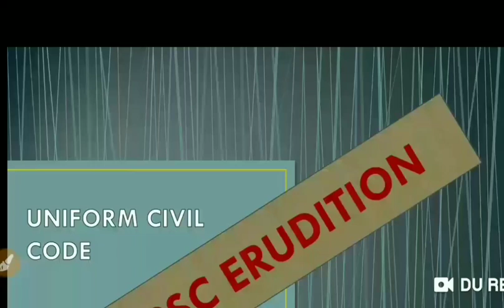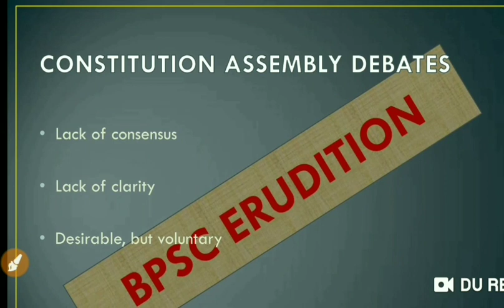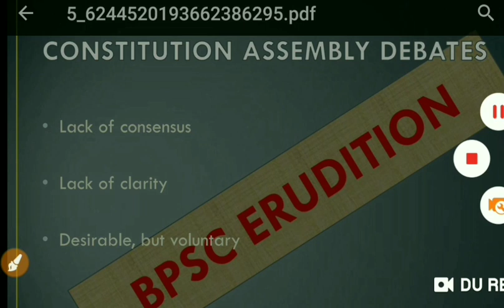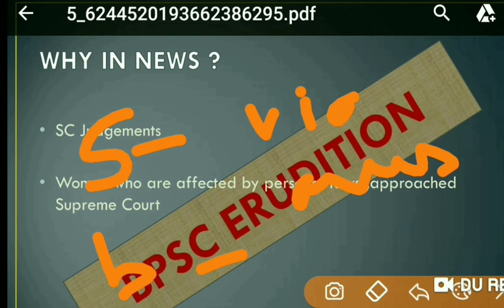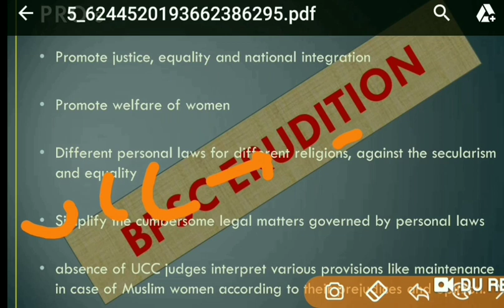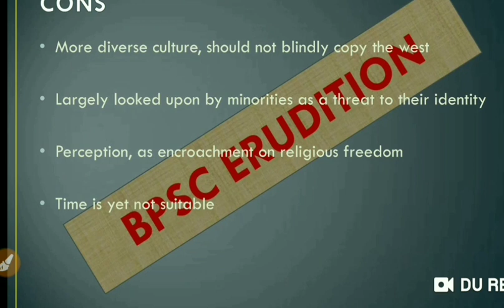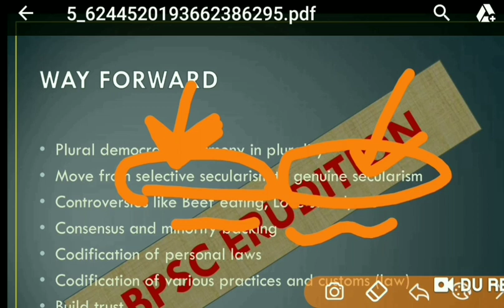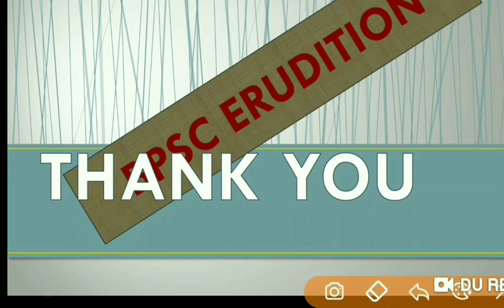Uniform Civil Code Insights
An uniform civil code will mean a set of common personal laws for all citizens. Currently, for example, there are different personal laws for different religions. Personal law covers property, marriage and divorce, inheritance and succession.